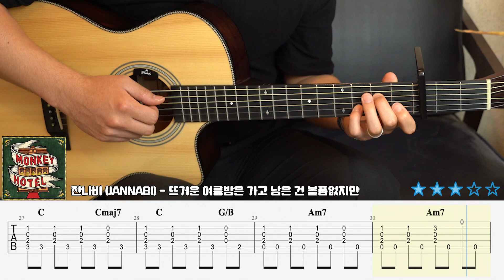[어썸기타 반주 40 남자 편] 잔나비 - 뜨거운 여름밤은 가고 남은 건 볼품없지만 /난이도 ★ ★ ★ ☆ ☆/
새로운 책이 출판되었습니다.❤️
[어썸기타 반주 40] 이란 이름으로 기타치면서 노래하는 분들을 위한 반주 책입니다.
노래하면서 기타를 많이 치는 40곡의 타브 악보와 영상 강의를 제공하고 있고
이번 책은 40개의 남자 곡을 담은 남자 편이고 여성 기타리스트 분들을 위한
여자 편도 추후 제작 예정입니다.
여행이나 휴가를 보내기 전에 미리 익혀두고 친구들과 연인에게 연주하며 노래를 불러보시는건 어떠실까요??
관심있으신 분들은 아래의 링크를 따라와 주세요😉